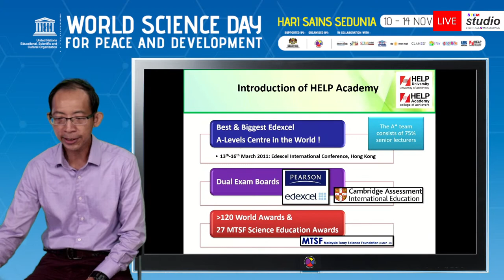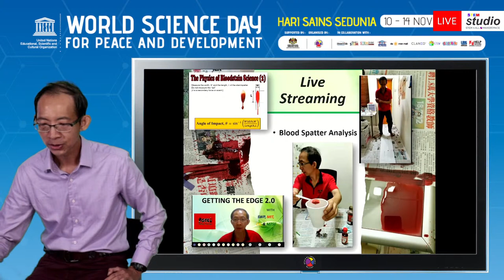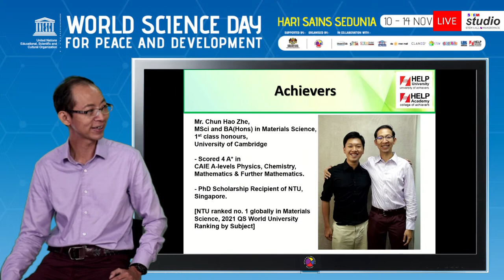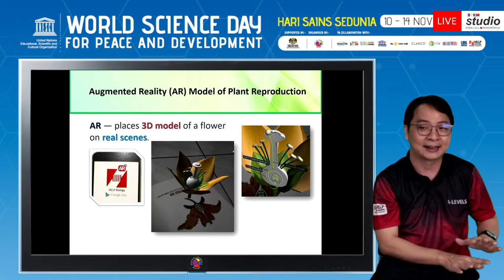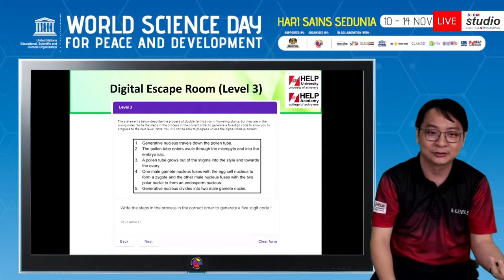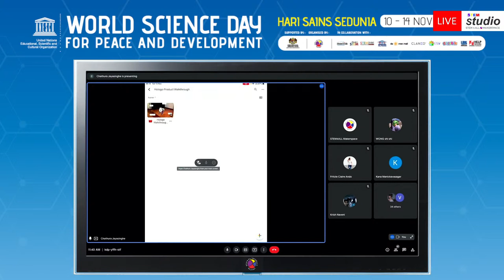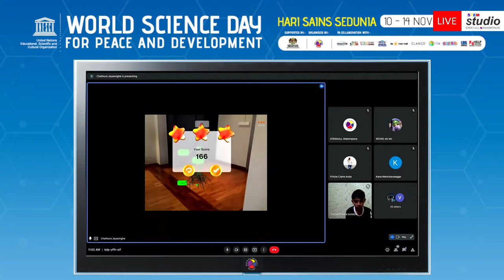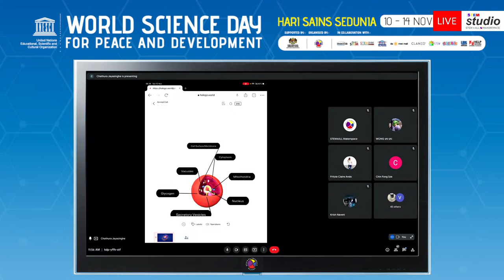Day 4 World Science Day